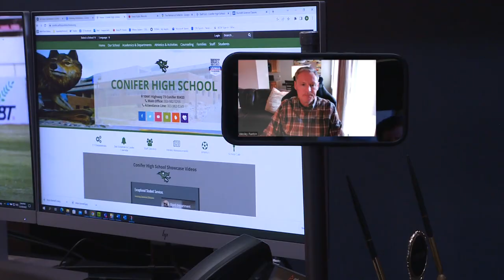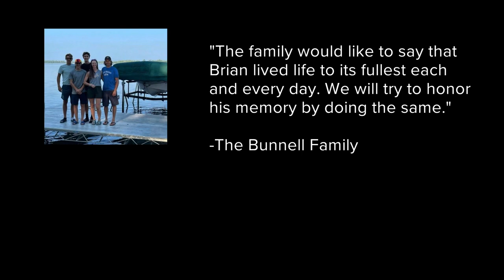Man who died in avalanche on Berthoud Pass was a school teacher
We now the identity of the man killed by avalanche on Berthoud Pass on Monday.